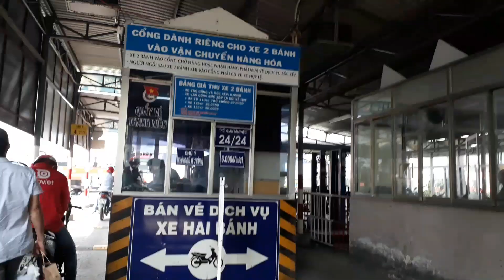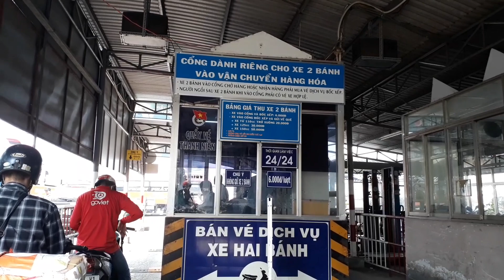Bến xe Miền Đông những ngày gần Tết Kỷ Hợi 2019